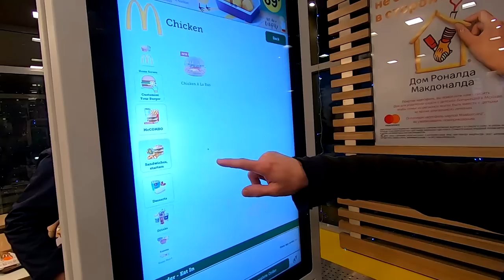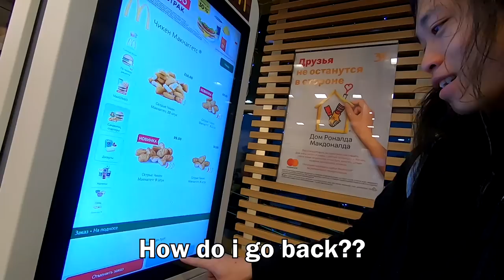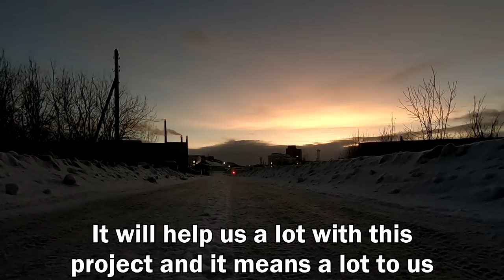NORTHERNMOST MCDONALD'S IN THE WORLD!!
As we decided to move to Russia, we decided to visit the Northernmost city in the world (by city we mean over a 100,000 inhabitants, excluding the closed city of Norilsk).
Ever wondered where the Northernmost McDonald's in the world is located? And how does it look like inside?
We are wandering all around Russia searching for a city where we will settle down, and we will share  all of our adventures throughout our videos.